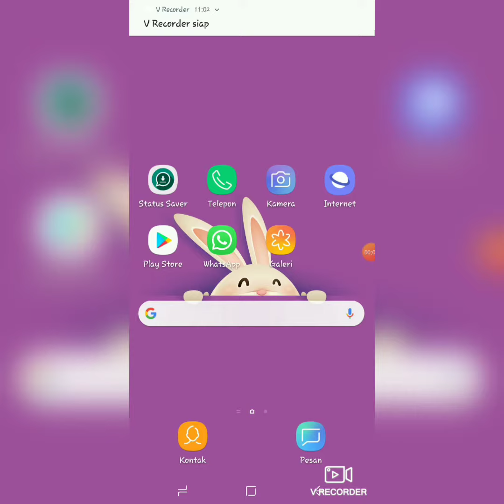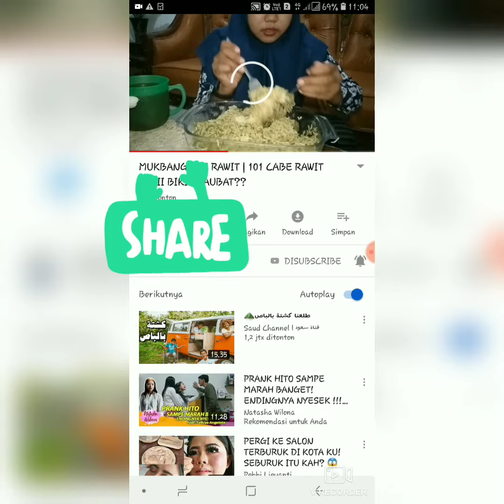3 LANGKAH MEMPERBAIKI KUALITAS VIDEO ANDA! MUDAH BANGET